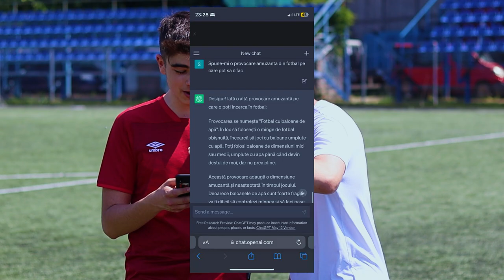ROBOT A.I. MĂ PROVOACĂ LA FOTBAL ?!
Astăzi, am folosit inteligența artificială pentru a primi câteva provocări amuzante din fotbal  precum "fotbal cu baloane cu apa" si multe altele.  Nu uitați să stați până la final !